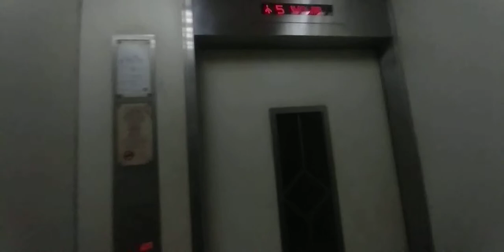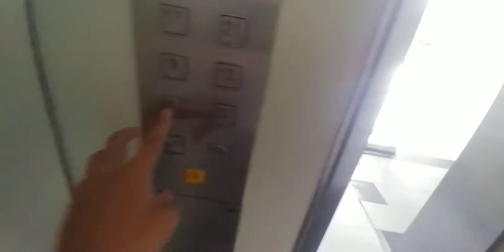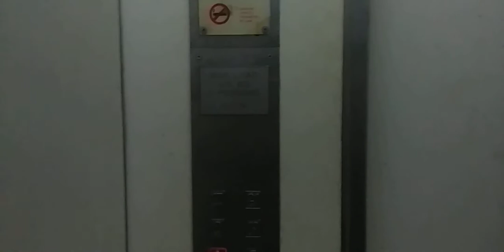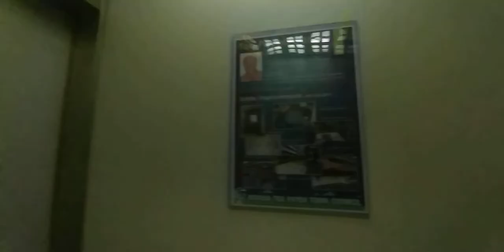1987 Fujitec lifts at 85B/C Lor 4 Toa Payoh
--Note that all these lifts shown in this vid are completely replaced--

The first clip was at 85a was shut down (of course). The rest were working fine. From my opinion, Mitsubishi shouldn't be here. Their modern design just doesn't fit with this block...